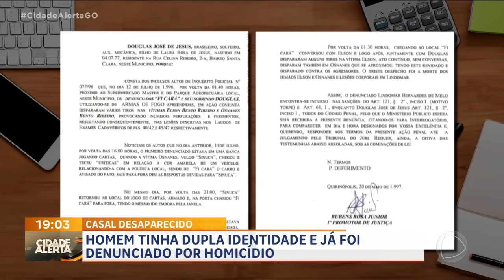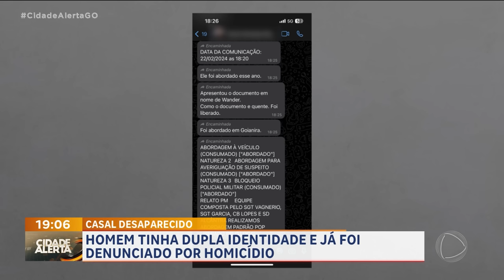CASAL DESAPARECIDO: HOMEM TINHA DUPLA IDENTIDADE E JÁ FOI DENUNCIADO POR HOMICÍDIO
PELA PRIMEIRA VEZ, UM PARENTE DO HOMEM QUE ESTÁ DESAPARECIDO, JUNTO COM A MULHER, FALOU NUMA REPORTAGEM. ELE CONTOU ABERTAMENTE SOBRE O PASSADO DO TIO E NEGOU QUE A FAMÍLIA ESTEJA ACOBERTANDO ELE.